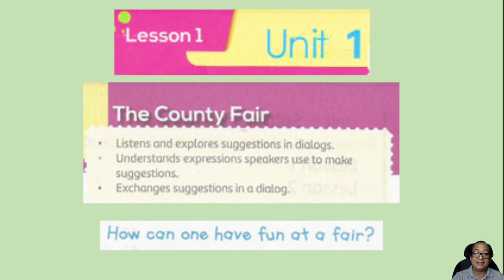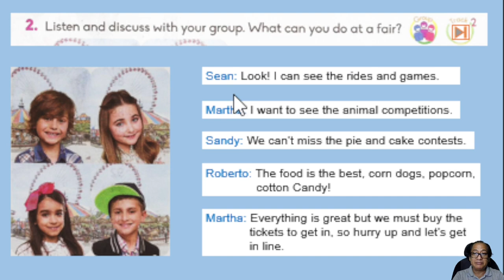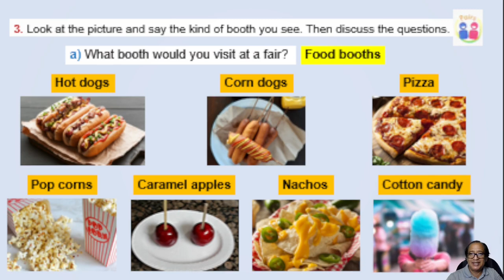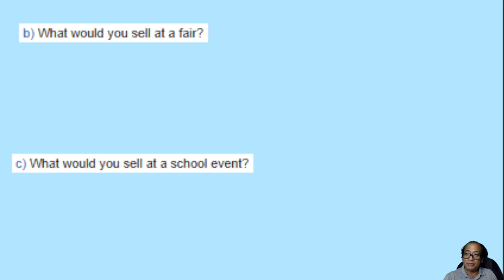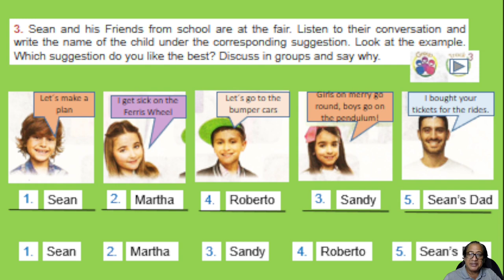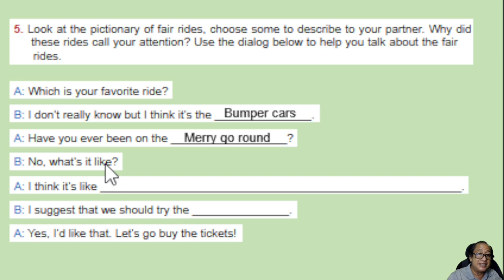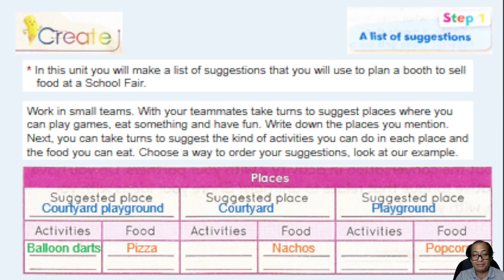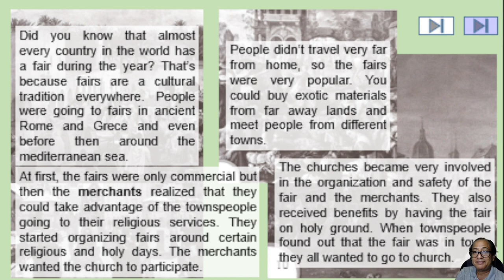Unit 1 Lesson 1 Beats! 6 Primary_English class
Unidad 1, lección . Beats! 6 Primary. Clase de inglés 6°